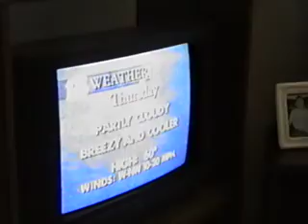1991 Nic (3 months old)